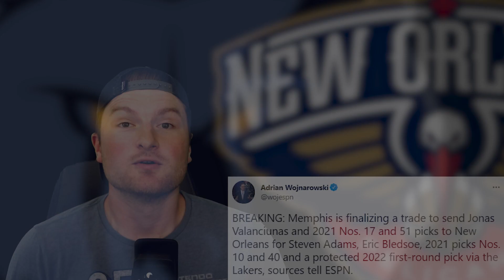WE HAVE A TRADE - Grizzlies Pelicans FULL Trade Breakdown [NBA News]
The Memphis Grizzlies and New Orleans Pelicans have started off NBA Draft week with our first trade of the NBA offseason!  In this video I break down the winners and losers of the deal and what this piece of NBA news means for each team!

Trade details:

Grizzlies recieve:
-Steven Adams
-Eric Bledsoe
-10th pick, 2021 NBA Draft
-40th pick, 2021 NBA Draft
-LA Lakers 2022 1st round pick

Pelicans recieve:

-Jonas Valanciunas
-17th pick, 2021 NBA Draft
-51st pick, 2021 NBA Draft